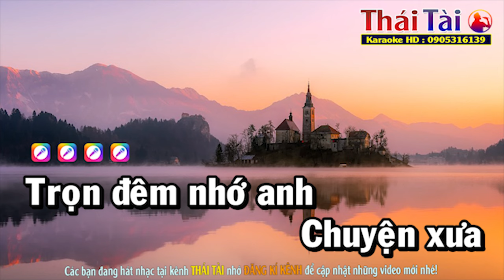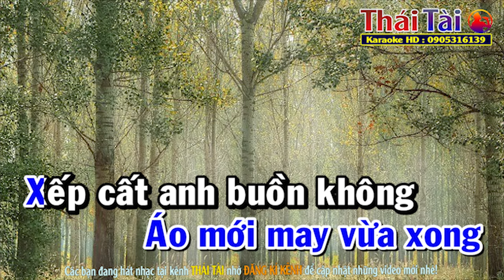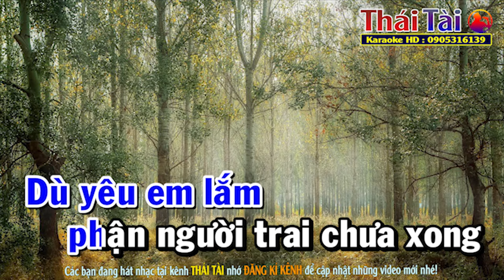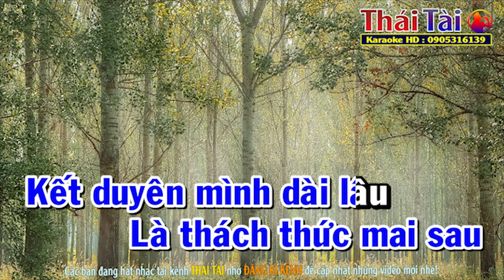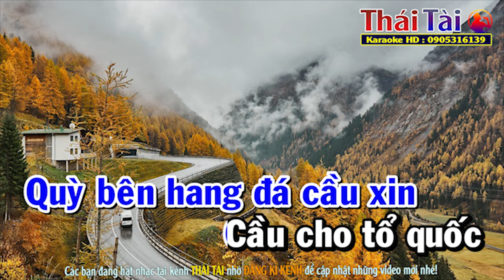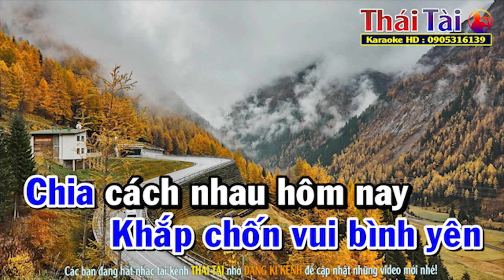Nửa Đêm Khấn Hứa Karaoke Tone Nam - Beat Thái Tài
►Bài hát : Nửa Đêm Khấn Hứa
►Sáng tác : Tuấn Hải
❖▬▬▬▬▬▬▬▬▬▬ஜ۩۞۩ஜ▬▬▬▬▬▬▬▬▬▬❖